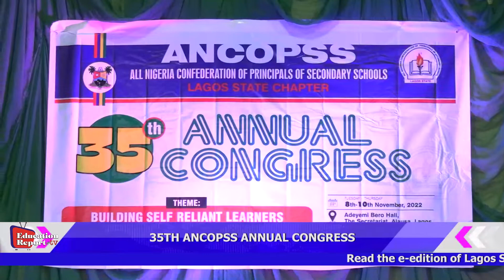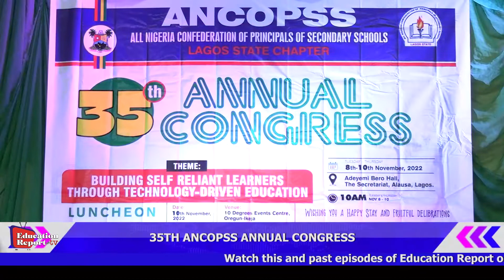35TH ANCOPSS ANNUAL CONGRESS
35TH ANCOPSS ANNUAL CONGRESS